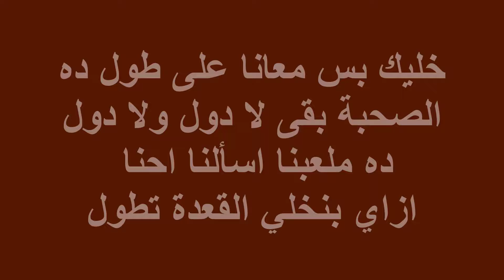افتح قلبك للي يهمك تامر حسني اعلان كوكاكولا و اورنج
كلمات افتح قلبك للي يهمك